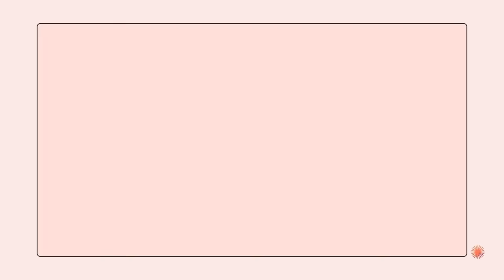ХАЧАПУРИ по-аджарски🤩 ГРУЗИН тағамын дайындаймыз😍@lidakos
АС МӘЗІР: Хачапури по-аджарски

ҚҰРАМЫ:
Ұн 400 гр
Су 250 мл
Құрғақ ашытқы 10 гр
Қант 0.5 шай қасық
Тұз 0.5 шай қасық
Өсімдік майы 3 ас қасық
Салмасына: сыр моцарелло 450 гр, жұмыртқа 2 шт, сары май 40 гр

СОСТАВ:
Сухие дрожжи 10 гр
Начинка: сыр моцарелло 450 гр, 2 яйца, сливочное масло 40 гр

— САЛАТТАР/САЛАТЫ —🍽

— СУСЫНДАР/НАПИТКИ —🍽

— НАН ТАҒАМДАРЫ/ВЫПЕЧКИ —🍽

— СОРПАЛАР/СУПЫ —🍽

— ТАҢҒЫ АС/ЗАВТРАК —🍽

— ТІСКЕ БАСАР/ЗАКУСКИ —🍽